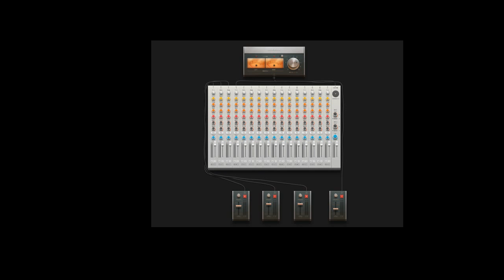Ridin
Another Trap Beat I Made, what yall think?